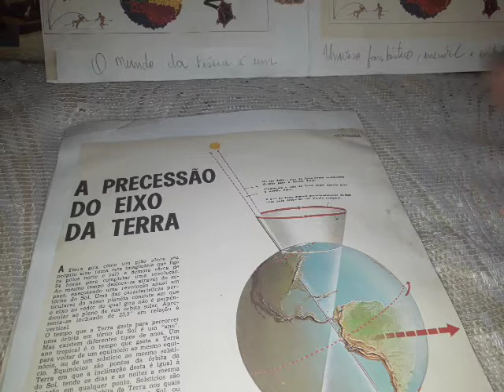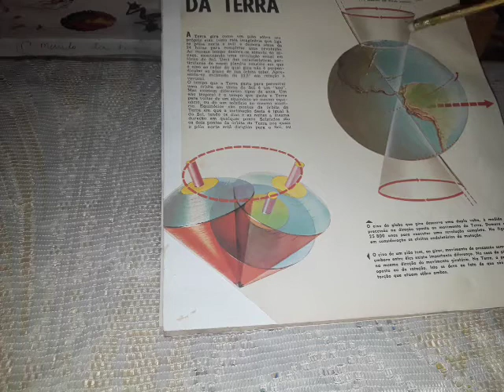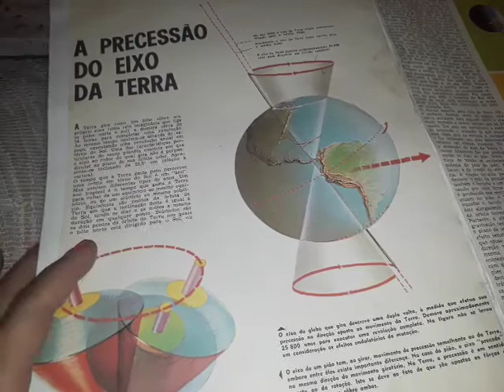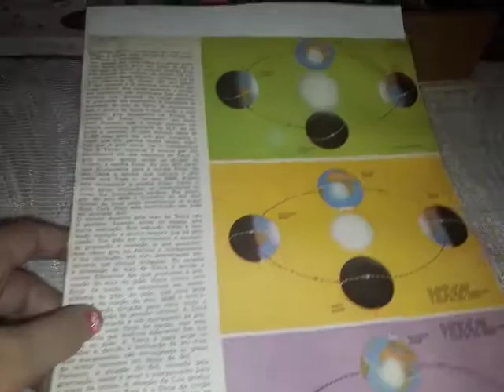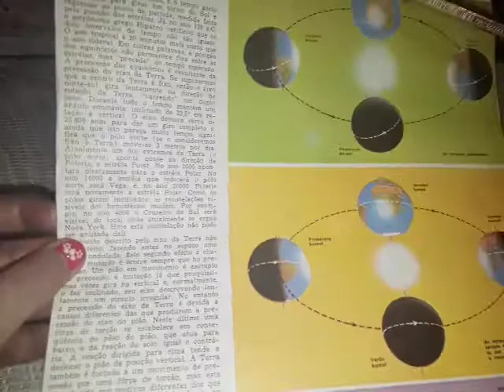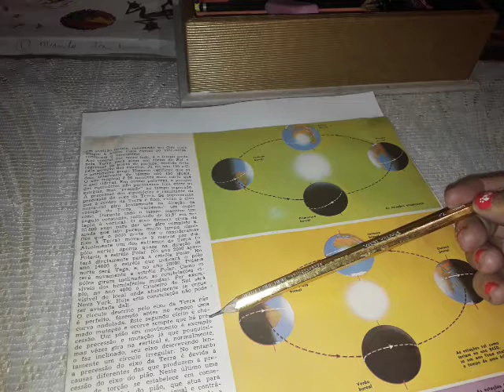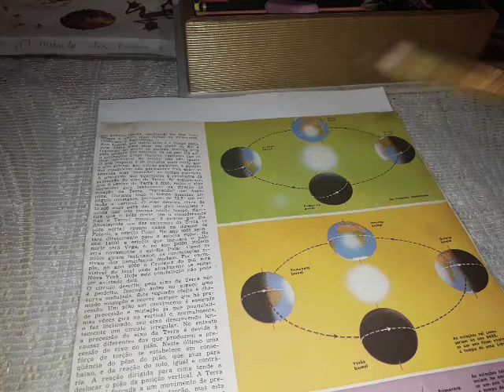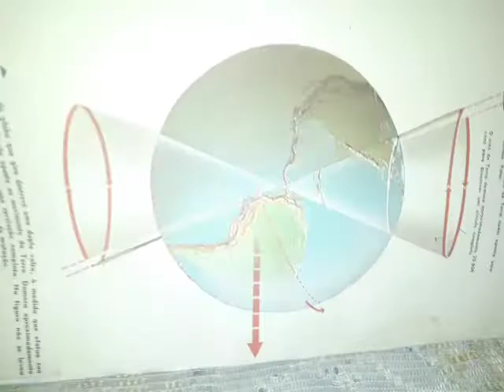A Precessão do Eixo da Terra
ASTRONOMIA

movimento vagaroso do eixo de rotação de um corpo celeste resultante da influência exercida sobre ele por um ou mais astros.

                😎 A Terra gira como um pião  sobre seu próprio eixo , numa reta imaginária que liga os polos Norte e Sul, e  demora cerca de 24 horas para completar uma revolução. Ao mesmo tempo desloca-se através do espaço , executando uma revolução  anual em torno do Sol. Uma das características particulares  do nosso planeta consiste em que o eixo ao redor do qual gira não é perpendicular ao plano de sua órbita solar . Apresenta-se inclinado de 24,5° em relação à  vertical.
        O tempo que a Terra gasta para percorrer uma órbita em torno do Sol é num " ano" . Mas existem diferentes tipos de anos. Um ANO TROPICAL  é o tempo que gasta a Terra para voltar de um equinócio ao mesmo equinócio,  ou de um solstício  ao mesmo solstício. Equinócios  são pontos da órbita  da Terra em que a inclinação desta é  igual à do Sol , tendo os dias e as noites a mesma duração em qualquer ponto. Solstícios são dois pontos da órbita da Terra nos quais o polo Norte está dirigido para o Sol em posição oposta , resultante  em dias mais longos e noites mais curtas ou vice-versa , conforme o hemisfério.
         Ano sideral, por outro lado, é  o tempo  gasto pela Terra para girar em torno do Sol é regressar ao ponto de partida, medida feita pela posição das estrelas. Já no ano 125 a.C.  o astrônomo grego  Hiparco verificou que os dois intervalos de tempo não são iguais.
O ano tropical é 20 minutos mais curto que o ano Sideral. Em outras palavras, a posição dos equinócios não permanece fixa entre as Estrelas, mas " precede " ao tempo esperado.
A Precessão dos equinócios é  resultante da Precessão do Eixo da Terra.  Se supusermos que o centro da Terra é fixo, então o eixo norte-sul gira lentamente na direção da rotação da Terra,  " varrendo " um duplo cone. Durante todo o tempo mantêm um ângulo constante, inclinado de 23,5° em relação à vertical. O eixo demora cerca de 25.800 anos para dar um giro completo  e , ainda que isto pareça muito tempo, significa que O polo Norte ,  se o consideramos fixo à Terra, move-se 3 metros  por dia.
Atualmente um dos extremos da Terra ,o polo Norte, aponta quase na direção de Polares,  a estrela Polar. No ano 2000 apontará diretamente para a estrela Polar.
No ano 14000 a estrela que indicará o polo Norte será Vega , e,  no ano 28000, Polares será novamente s estrela Polar.  Como os polos giram inclinados, as constelações visíveis dos hemisférios  mudam. Por exemplo, no ano 4000 o Cruzeiro do Sul será visível do local onde atualmente se ergue Nova York.  Hoje está constelação não pode ser avistada dali.
O circuito descrito pelo eixo da Terra não é perfeito, fazendo antes no espaço uma curva ondulada. Este segundo efeito é  chamado  mutação e ocorre sempre que há Precessão.
Um pião em movimento é exemplo de Precessão e mutação.
Chega a hora de ir assistir o vídeo.